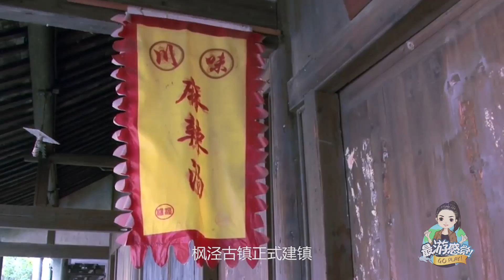魔都上海竟隐藏一个千年古镇？去了才知道一点不比其他古城差！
你可能想不到，在繁华的大都市上海，竟然保存着江南四大古镇之一的枫泾古镇。古镇是中国历史文化名镇，至今已经近千年。因为历史上因地处吴越交汇之处，素有吴越名镇之称。这座典型的江南水乡古镇，河道纵横，石桥就有52座。除了与世无争的美景外，古镇的美食也是游客向往的一大亮点。如果你来到古镇旅行的话，不妨来品尝一下景点的四大土特产哦。